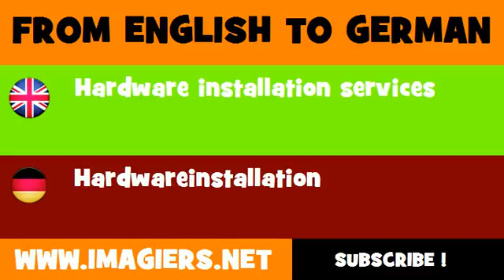DEUTSCH ENGLISCH = Hardwareinstallation